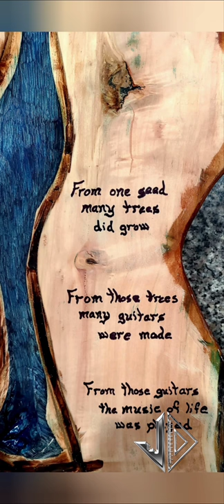Creation of the "Willow River Guitar" tribute to John Dickinson with fractal burning / led lighting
Epoxy resin video process for Willow River Guitar including all steps and images.  From tree log to finished product.
Epoxy resin river
Fractal burning with resin
Clear epoxy fill layers
Clear countertop coating for durability
JD Solutions